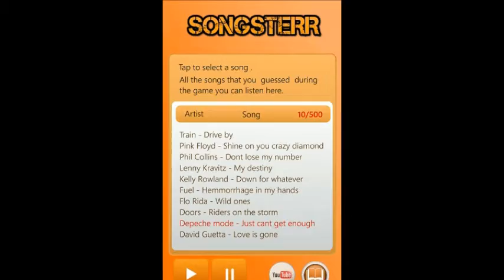Songsterr - song quiz game for Windows Phone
Do you love music? Do you know all kind of music? Challenge yourself and prove your knowledge about songs. Guess song clips and beat the highest score! Challenge your friends and be the best "songsterr"!First time you start the game, you must download our song database.